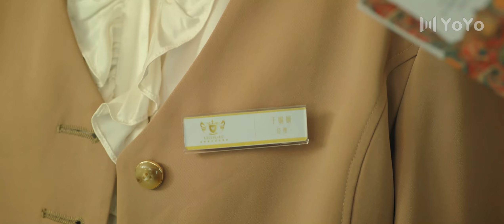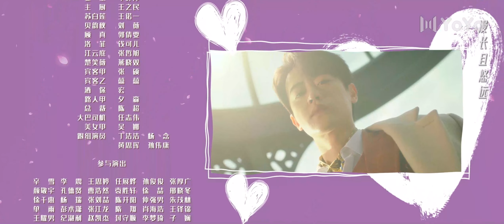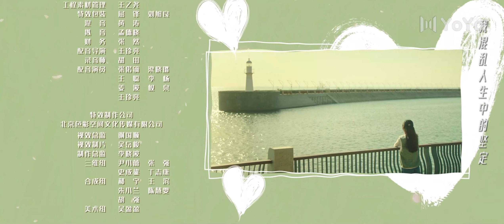【Sub Español】Amor En El Hotel EP07 | Love in The Hotel | 今天总裁顺利退房了吗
💬Sinopsis:
Arrojada a un mundo de directores ejecutivos, Yu Xianxian termina en el elegante hotel real del País de Nunca Jamás. Su trabajo es desmantelar las tramas románticas usadas en exceso que creó y separar a las parejas de directores ejecutivos. Sin embargo, las cosas se complican cuando se da cuenta de que cada director ejecutivo no sólo tiene la misma cara sino que también comparte los mismos recuerdos. Al enfrentar los desafíos de estos directores ejecutivos, Xianxian, una empleada trabajadora, los trata inteligentemente, solo para descubrir que todos son identidades diferentes de Long Qing, el misterioso jefe del hotel. Sin saberlo, se ha visto envuelta en una serie de aventuras amorosas con él.

Géneros: Romance, Comedia. Fantasía, Drama.
Episodios: 20